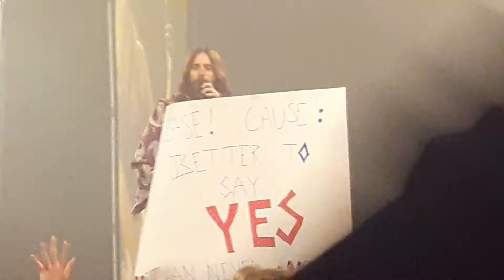Thirty Seconds to Mars Jared Leto talks a lot + Do or Die Stockholm 2018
Från Globen-Annexet 22 mars 2018